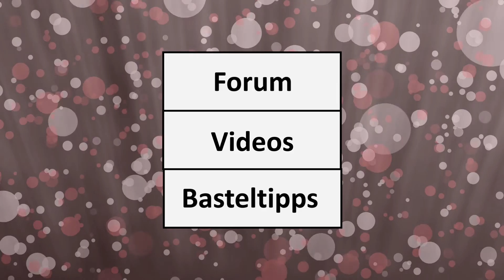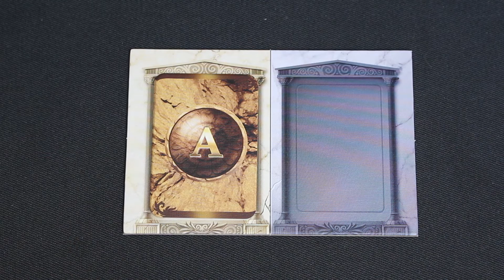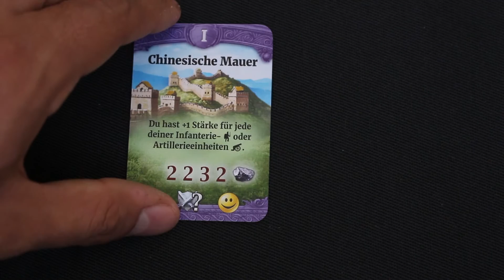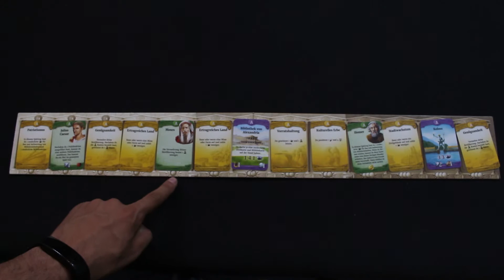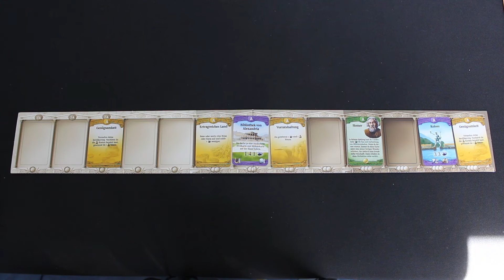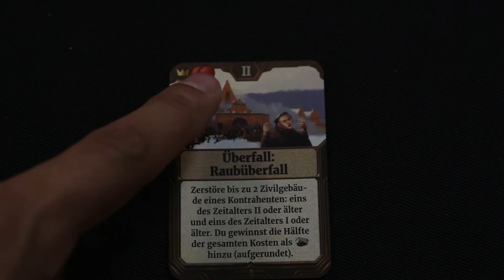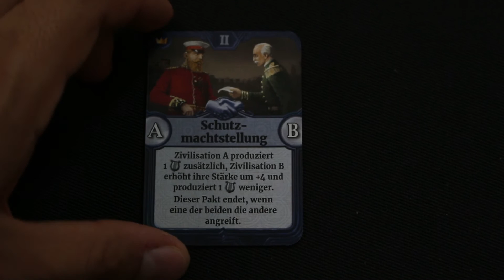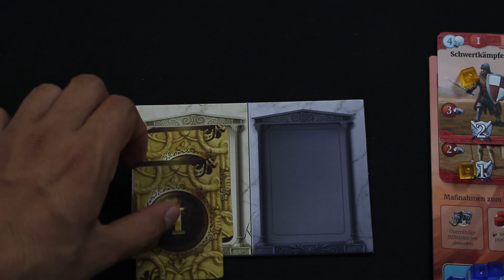[How2Play] Through the Ages - Heidelberger Spieleverlag - Brettspiel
Dieses How2Play oder auch Regelerklärung, gibt dir einen kompletten Überblick zu den Regeln von Through the Ages, der Neuauflage von "Im Wandel der Zeiten". In der Neuauflage wurde die Grafik überarbeitet und einiges vereinfacht, so dass das Spiel jetzt leichter zu spielen ist. Trotzdem sind 45 Minuten Regelerklärung eine Hausnummer. Ich würde mich freuen, wenn du mir in den Kommentaren sagst, was man besser machen könnte!
Through the Ages über Amazon kaufen*:
Artikel zum Spiel:
Für mehr Infos rund um Brettspiele:
Foto des Covers: Heidelberger Spieleverlag
Mehr Links zu Boardgamejunkies:
Dieses Video basiert auf einem Rezensionsexemplar vom Heidelberger Spieleverlag
Alle mit einem * markierten Links sind Werbung.